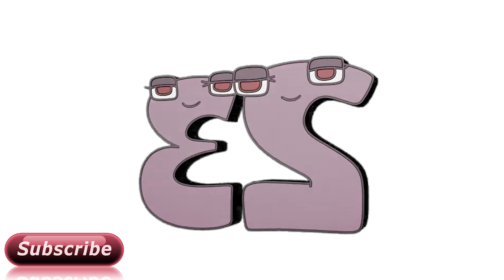Alphabet Lore (A-Z) But Number Lore(1-26)